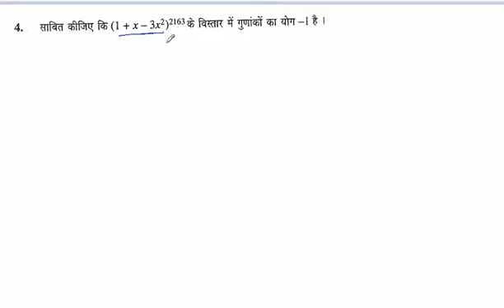साबित कीजिए कि (1 + x - 3x²)^2163 के विस्तार में गुणांकों का योग -1 है ।